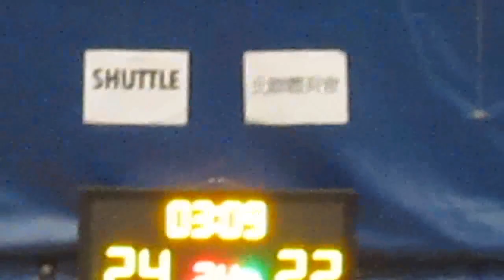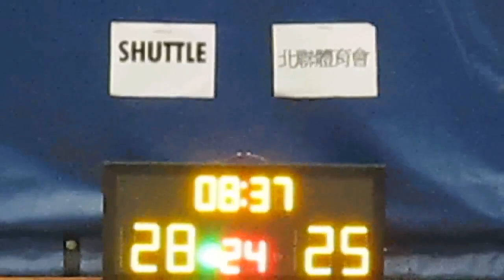RBLHK300814 SHUTTLE vs NORTH LEAGUE (QTR 3)